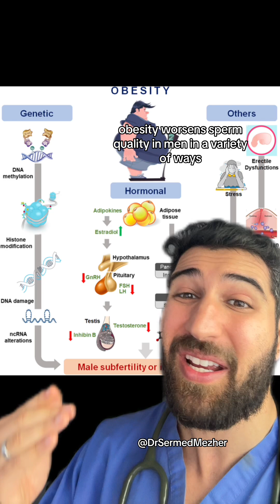No More Little Humans? 😭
No More Little Humans? 😭 fertility. In recent years, there has been growing concern over declining sperm counts and male fertility worldwide. Research indicates that sperm counts have been decreasing rapidly over the last half-decade, raising questions about the potential causes and implications of this trend. Several factors have been proposed as contributors to declining sperm counts, including poor diets, exposure to environmental toxins, and obesity. These factors can individually or collectively impact male reproductive health, leading to alterations in sperm quality and quantity. Poor diets characterized by high consumption of processed foods, saturated fats, sugars, and low intake of fruits, vegetables, and whole grains have been linked to decreased sperm quality and fertility. Nutritional deficiencies, excess calorie intake, and imbalances in micronutrients such as zinc, folate, and antioxidants can adversely affect sperm production, motility, and morphology. Exposure to environmental toxins, including pesticides, heavy metals, industrial chemicals, and endocrine-disrupting compounds, has also been implicated in male reproductive disorders and declining sperm counts. These toxins can interfere with hormone regulation, disrupt spermatogenesis, and damage sperm DNA, leading to impaired fertility and increased risk of reproductive disorders.